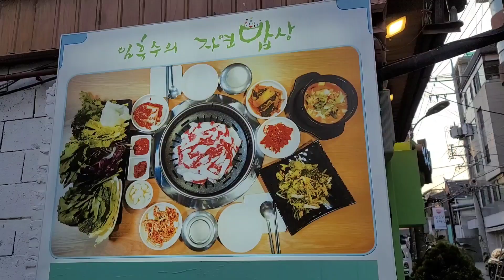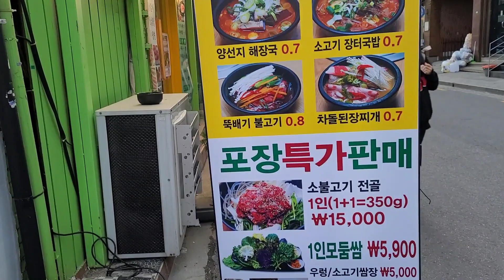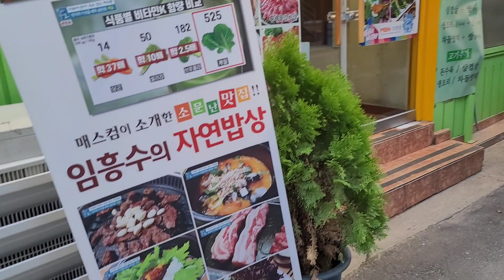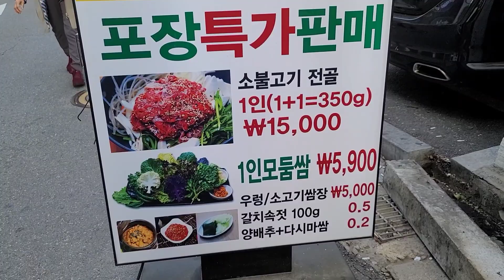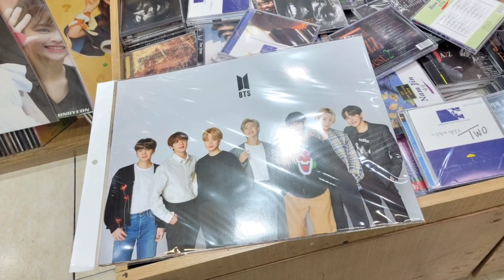Buhay ng Nag abroad sa Korea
Welcome to World Icon Tv the new video productions that will guard all the important facts and events all over the globe. Feel free to watch and comment. You are very important person and highly appreciated. In the service to the people and God. For the Glory of God the most high,